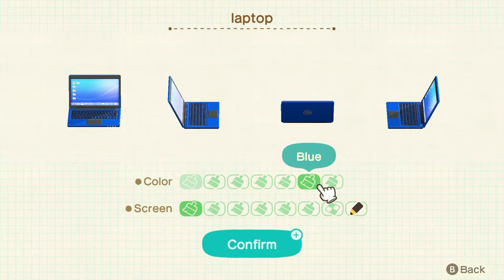My Piece of the Big City | Lopez | Animal Crossing: Happy Home Paradise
Can we make Lopez's Vacation Home dreams come true?